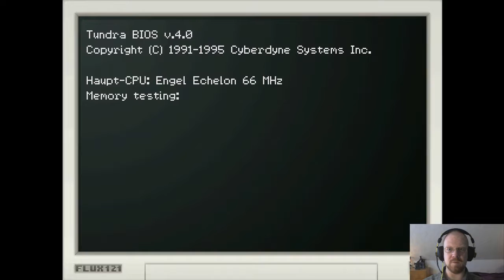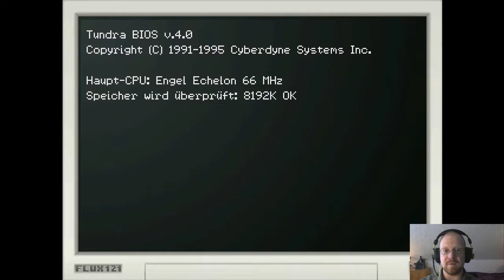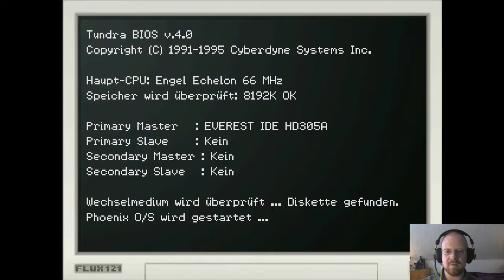Kathy Rain #08 - Der hilfreiche IT-Techniker Clyde ✶ Let's Play Kathy Rain [Deutsch] [HD]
Let's Play Kathy Rain #08 - Der hilfreiche IT-Techniker Clyde [Deutsch] [HD]